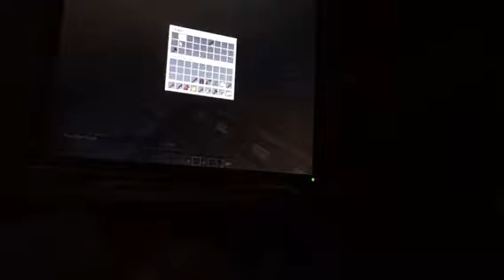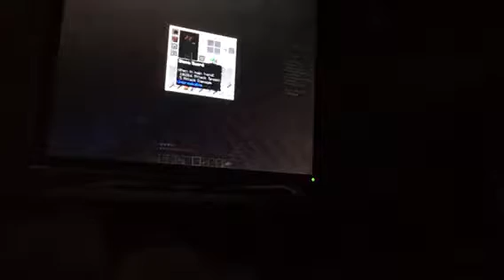MINECRAFT IS BACK | challenge accepted 9 | smarties challenge